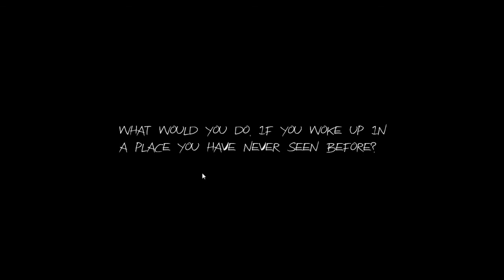Gameplay slenderman haunt 1.1 - Paranormal !!!